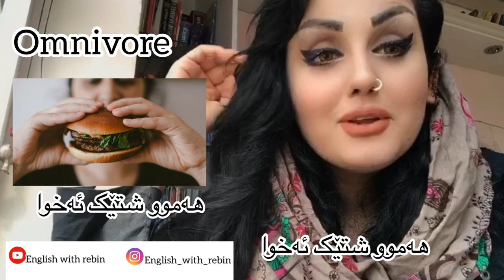Kitchen Vocabulary English-Kurdish// وانەی بیست و یەکەم// هەمووشت دەربارەی خواردن و چێشتخانە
لایک و کۆمێنت و سەبسکرایبت بیرنەچێ :)